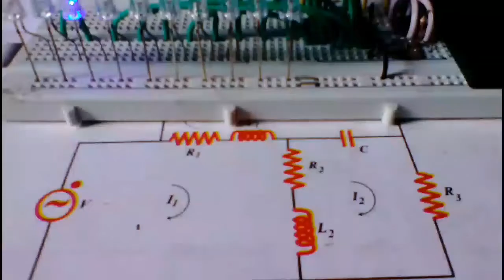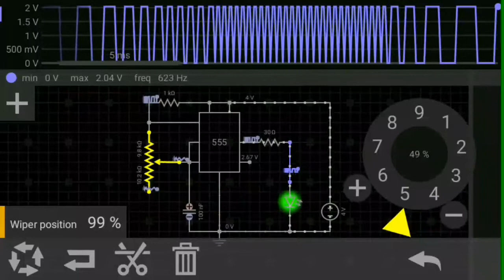Led Cheser With 4017 And 555 IC//Elaborate Circuit Electronics.